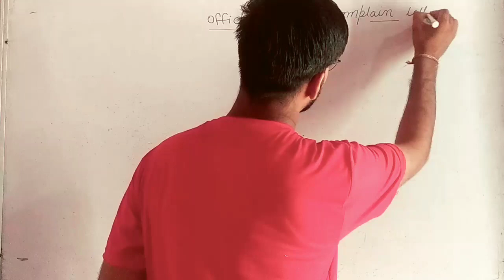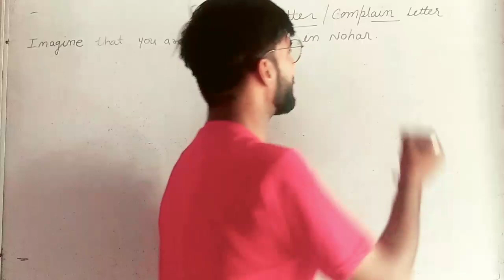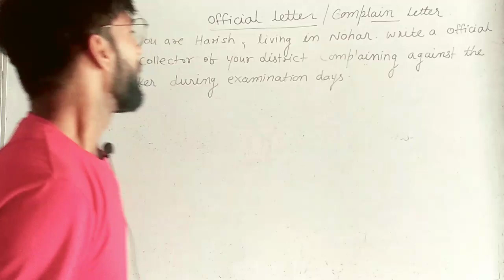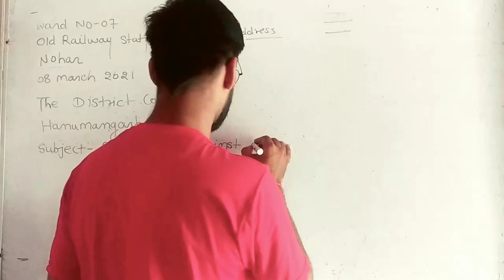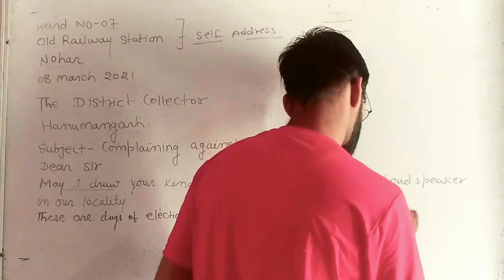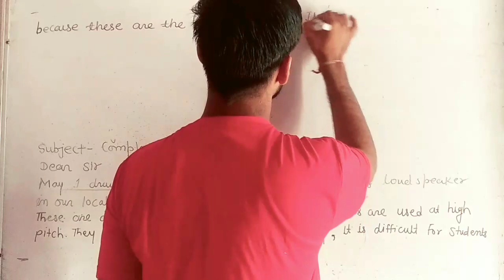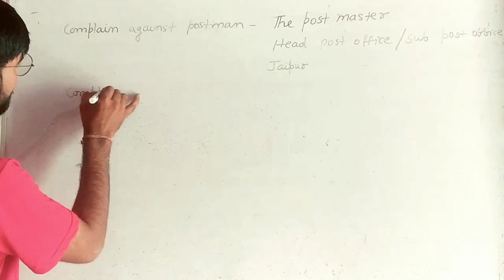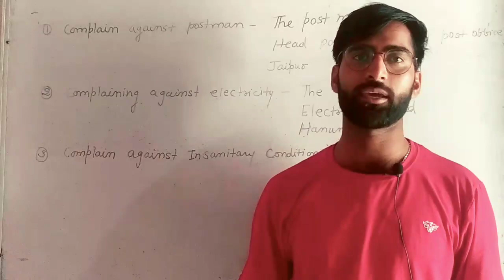official letter| How to write on official letter| letter writing class 12th| RBSE/CBSE 12th letters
official letter| How to write on official letter| letter writing class 12th | RBSE/CBSE 12th letters| Letter writing in english easy trick | letter writing in hindi/English format |  how to learn offical letter| 12th के पत्र कैसे लिखे। Loud speakers letter | Electricity letter | Insentary Condition letter | Complaint Against Past man| Complaint against Loud speakers |